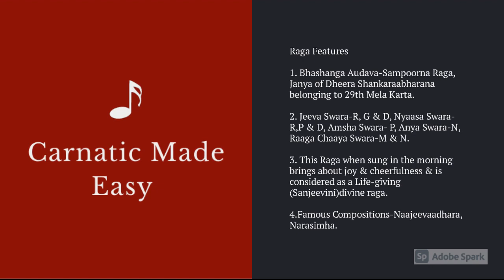Learn to sing- Bilahari Raga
Learn about your favourite raga- Bilahari Raga

Carnatic Made Easy Presents Ragas Made Easy for Music Lovers & Artists.
Whether you want to know more about your favourite raga, learn Carnatic Music or prepare for Music Exams, this is the right place for you!